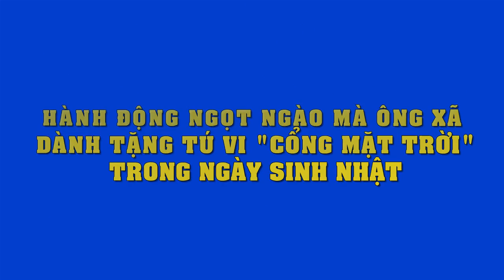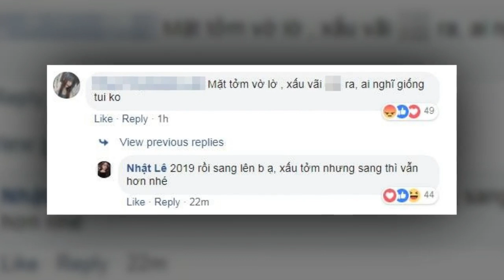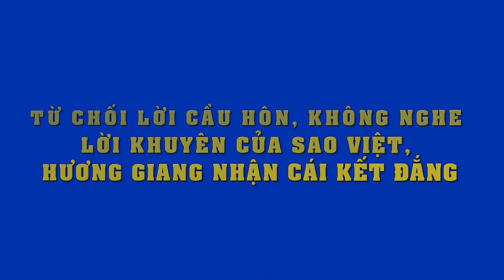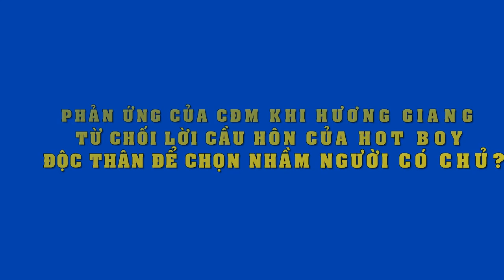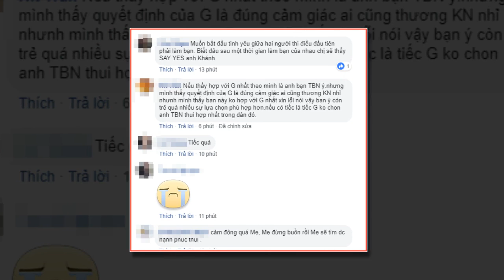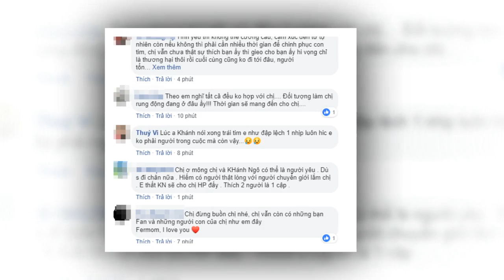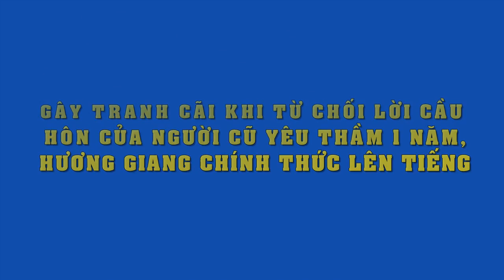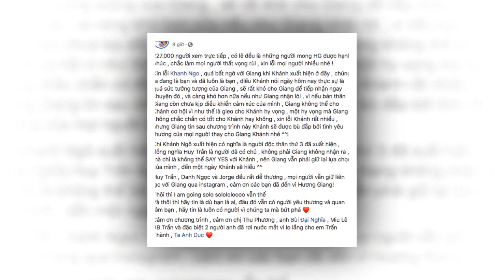Ghen tị trước hành động ngọt ngào mà ông xã Văn Anh dành tặng Tú Vi trong ngày sinh nhật